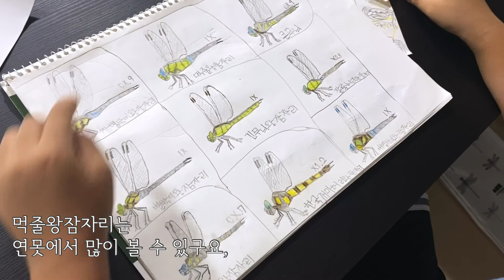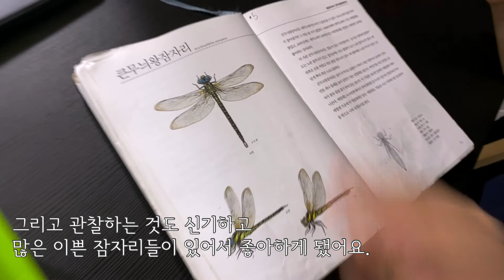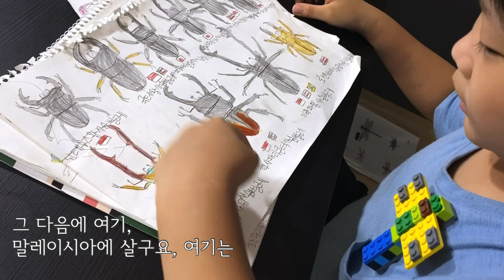어리장수잠자리와 왕잠자리 채집 - 잠자리 박사와의 인터뷰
곤충들과 자연을 좋아하는 꼬꼬박사예요. 우리 친구해요~^^